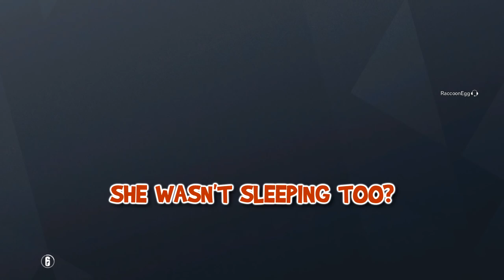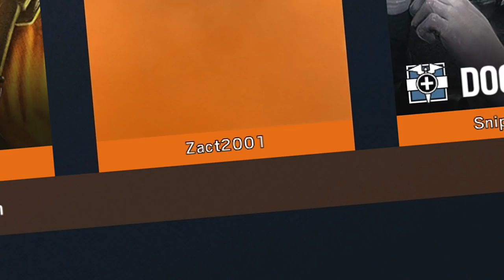OFFENSIVE MEMES w/ RaccoonEggs, McNasty, & TheDooo